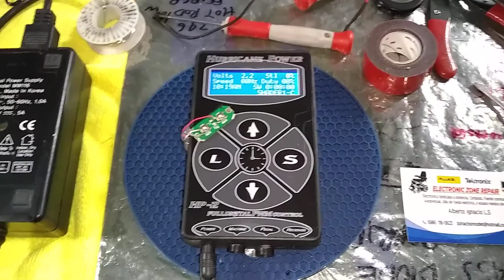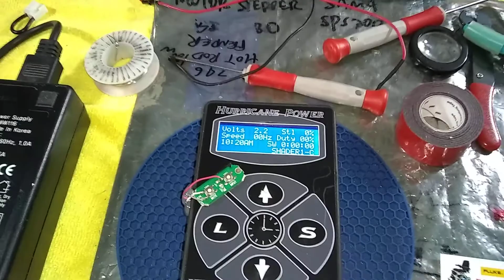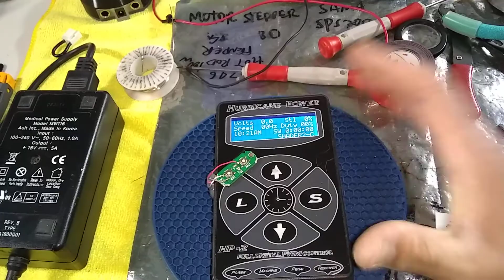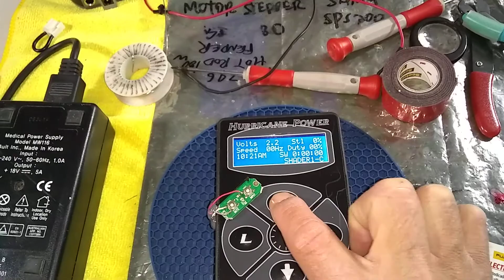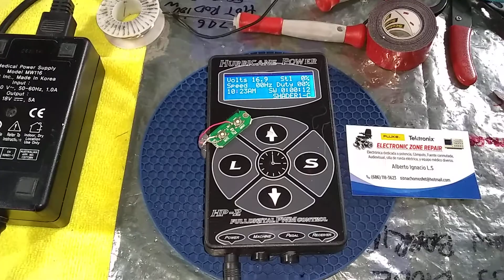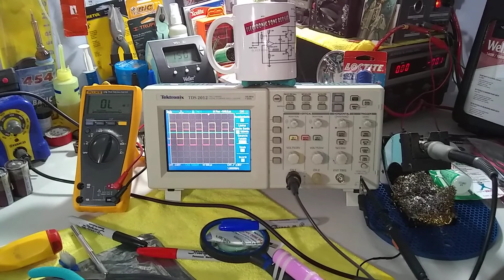HURRICANE HP-2, VID 3, Listo Operativo, y Adaptado De Botones Fisicos Microswitch, EZR2020,.